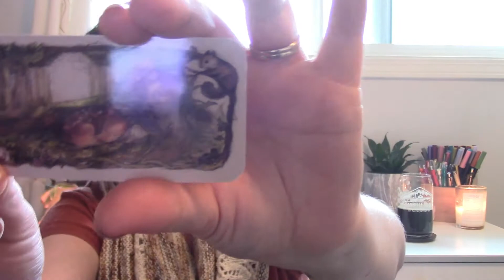Stitch ' n Witch Podcast Episode 2 - Into the Wild Wood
Find me on Ravelry: stellartarot